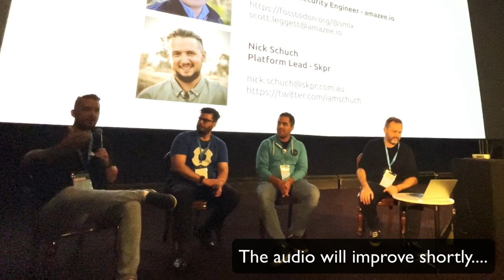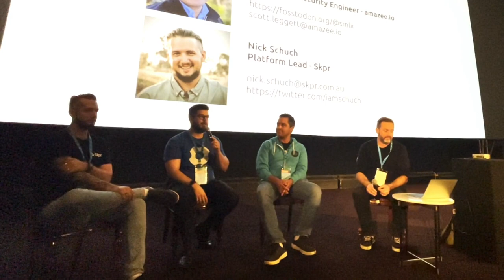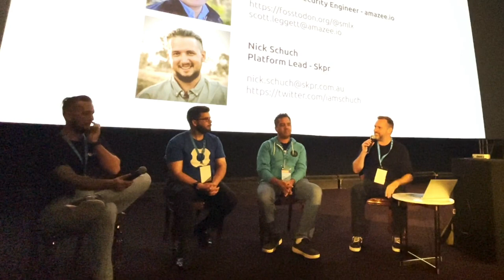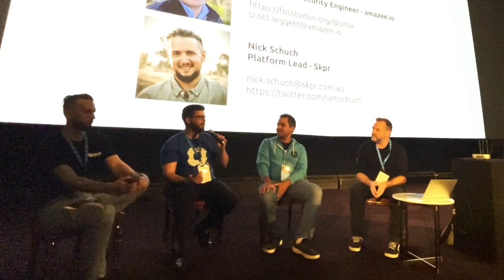Drupal Hosting Security Panel / Web Tools & Technologies / Kim Pepper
Drupal Hosting Security Panel
/ Web Tools & Technologies /
Kim Pepper
Join us as we discuss the current state of Drupal security with some of Australia’s Drupal Hosting experts.

Joining us on the panel will be:

Mike Richardson
Managing Director - Ironstar
Mike has helped government and enterprise clients secure their sites and comply with industry frameworks such as the Australian Cyber Security Standard’s Information Security Manual, the Hosting Certification Framework, and the Payment Card Industry Data Security Standard.

Nick Schuch
Platform Lead - Skpr
Nick leads the platform architecture of Skpr which hosts some of Australia’s largest Drupal sites. Driven and passionate about technology, Nick Schuch is a highly experienced systems administrator who has been involved with the Drupal community for over a decade.

Scott Leggett
Application Security Engineer - Amazee IO
Scott started his career writing Unix systems software over a decade ago and has spent several years working with Kubernetes and cloud-native technology. He is still a Unix nerd, but now carries a Yubikey instead of a serial cable. Scott is passionate about integrating Information Security best practices into Software Engineering and is a huge shift-left security advocate.

Bring along your toughest questions on Drupal security in the cloud and join the discussion!
Recorded by Tomato Elephant Studio